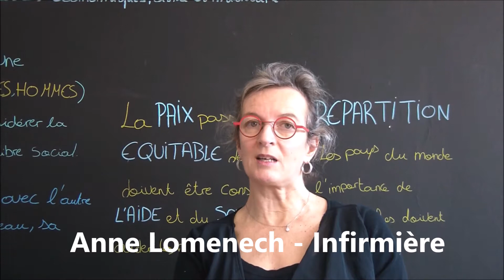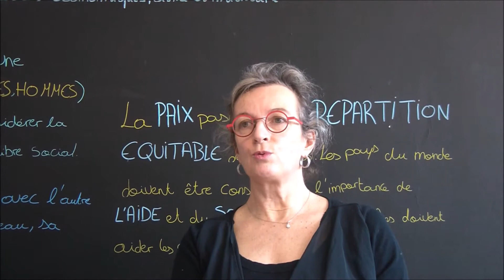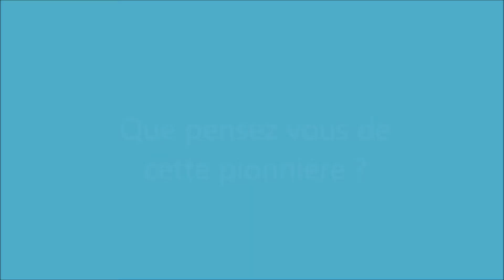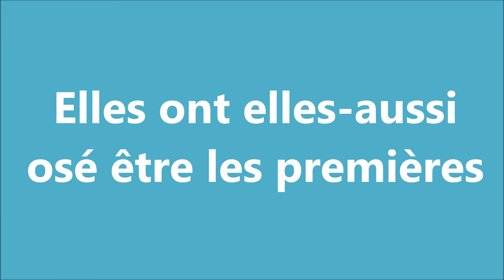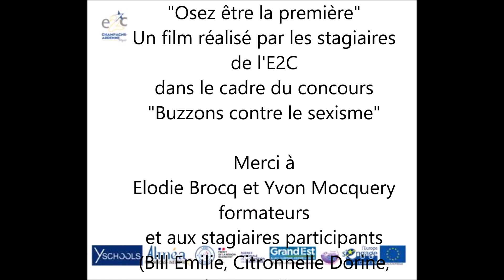Osez être la première (6’57)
École de la deuxième chance / Yschools.fr/1000 Troyes
5F+3G (20 ans)